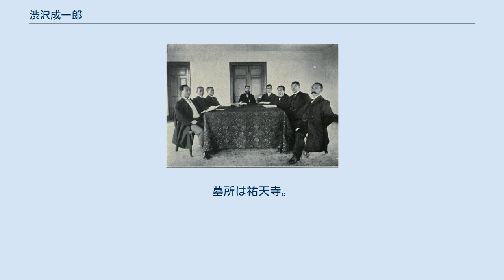渋沢成一郎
渋沢 成一郎（しぶさわ せいいちろう、1838年7月30日（天保9年6月10日） - 1912年（大正元年）8月30日）は、江戸時代末期の豪農出身の武士、明治時代の実業家。
将軍徳川慶喜の奥祐筆、彰義隊頭取などとして活躍し、旧幕府軍にあって箱館まで抗戦し新政府軍に投獄された。
のち、実業家として活躍した。
従弟渋沢栄一の協力もあり、廻米問屋、生糸貿易の渋沢商店を経営する他、東京商法会議所設立発起人、深川正米市場初代総行事、東京商品取引所理事長、大日本人造肥料取締役などを務めた。
諱は英明、号は廬陰。
明治以降は旧名に復して渋沢喜作（しぶさわ きさく）を名乗った。
族籍は東京府平民。
 天保9年（1838年）、武蔵国血洗島村（現埼玉県深谷市）の農民・渋沢文左衛門（文平）の長男として生まれる。
青年に達した成一郎は、尊皇攘夷の志を持った従兄弟の尾高惇忠や渋沢栄一らと共に高崎城乗っ取り計画を計画するも頓挫する。
一旦は江戸・京都へ逃れるが、栄一と共に、元治元年（1864年）に一橋家当主一橋慶喜に仕える。
当初は4石1人扶持だったが、一橋家農兵の徴募係として各地の農村との交渉役を経て、その功績が認められ、慶応2年（1866年）に陸軍附調役に昇格して100俵の扶持米が与えられた。
そして慶応3年（1867年）に慶喜が将軍になると奥右筆に任じられ、上京している。
 慶応4年（1868年）、戊辰戦争が起こると、鳥羽・伏見の戦いに参戦した。
江戸帰還後、将軍警護を主張し、自分と志を同じくする幕臣らを集め、彰義隊を結成し、頭取に就任する。
 3月、結城藩の青山隼太らに依頼され、同藩の内紛仲裁のため、織田主膳を隊長とした一隊を結城に派遣した（のちの結城戦争に発展する）。
 4月、徳川慶喜が謹慎場所を江戸から水戸へ移すと、上野からの撤退を主張するが、武闘派の副頭取・天野八郎との対立が発生し、彰義隊を脱退した。
 脱退後、有志とともに田無に集まり振武軍を結成し、5月11日、武蔵国入間郡飯能（現埼玉県飯能市）の能仁寺を本営を移す。
5月23日、大村藩、佐賀藩、久留米藩、佐土原藩、岡山藩、川越藩からなる官軍と戦うが敗戦、上州伊香保（現群馬県渋川市）に逃れ、草津に潜伏した後、榎本艦隊に合流する。
8月、振武軍の残党と彰義隊の残党が合体し、新たな「彰義隊」を結成、その頭となる。
 榎本武揚率いる旧幕府脱走軍とともに蝦夷地に行き、箱館戦争に参戦する。
11月5日、勤王派が実権を握り新政府側に付いた松前城を攻撃した際、渋沢が先陣争いの戦闘に参加せず松前城の金蔵から金を持ち出す軍資金確保を優先したことをきっかけに、彰義隊は渋沢派と反渋沢派に分裂する。
榎本武揚が仲裁に乗り出し、渋沢派は小彰義隊となり、渋沢が頭取に就任した。
 箱館戦争終結直前の明治2年（1869年）5月15日に旧幕府軍を脱走、湯の川方面に潜伏したが、1か月後の6月18日、出頭・投降した。
その後、東京の軍務官糾問所に投獄されている。
 渋沢栄一を身元引受人として赦免されて後、幼名だった喜作を再び名乗り、栄一の仲介で大蔵省に入る。
出仕後、近代的な養蚕製糸事業の調査のためヨーロッパに渡航する。
帰国後の明治6年（1873年）に栄一にならい大蔵省を退職。
 廻米問屋 明治6年（1873年）栄一の推薦を得て小野組に入るが、翌年小野組が破綻。
明治8年（1875年）深川に居を構え、自ら渋沢商店（屋号：マルキ）を開業。
貢租の金納化により混乱していた米穀物流の再編に栄一と協力して取り組む。
主に小野組が商圏としていた上信奥羽の米産地から東京への廻米、委託販売を行うほか、荷為替決済や運送保険の制度創設にも取り組んだ。
明治11年（1878年）栄一の東京商法会議所設立には発起人として参加。
明治14年（1881年）には米相場急落で損失を被るが、栄一の援助を得て凌ぐこととなる。
明治15年（1882年）栄一の深川・横浜での日本最初の倉庫会社創設にも協力するが、明治16年（1883年）には、栄一の勧めで家督を長男の作太郎に譲り、長男作太郎を渋沢商店店主とする。
後の明治30年（1897年）栄一が深川自邸倉庫を中心に澁澤倉庫部を創業する際に、作太郎は渋沢商店の深川にあった倉庫を現物出資して協力し、業務は横浜での生糸商に集中する事となる。
 一方で、明治17年（1884年）米相場の投機的な...